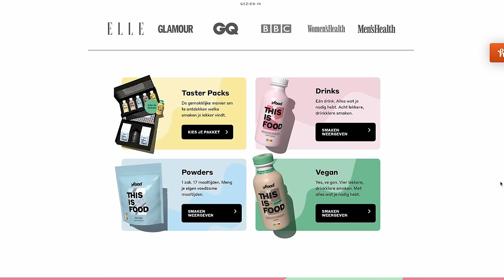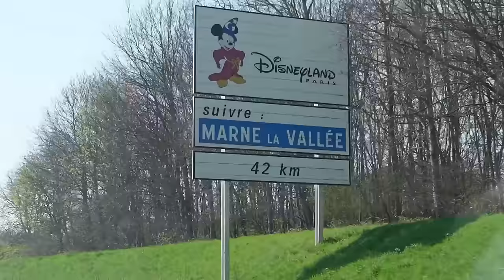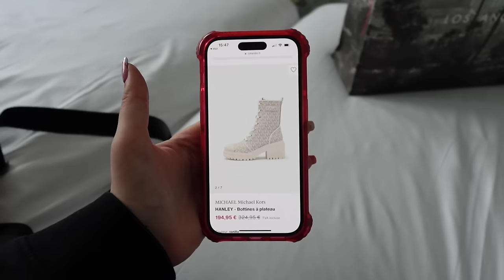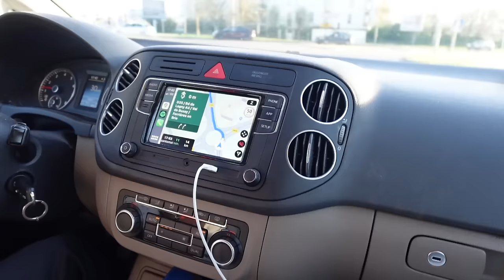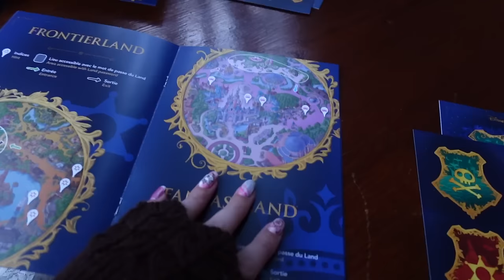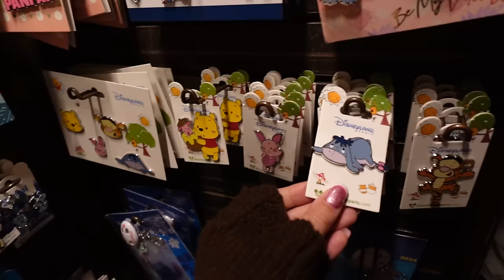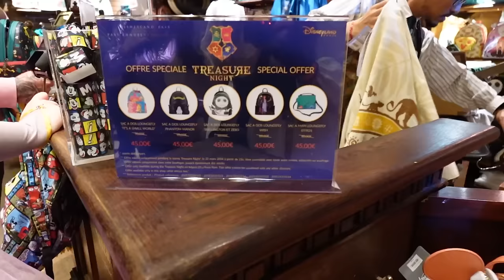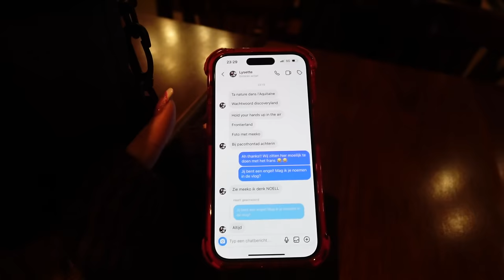DISNEYLAND PARIJS TREASURE NIGHT EVENEMENT & OUTLET SHOPPEN BIJ LA VALLÉE CHIC PARIS !! 🧚 | VLOG 96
-- YFOOD SAMENWERKING --
Yfood 10% korting: NOELL-YOUTUBE

Hai allemaal!! Vandaag ben ik er weer met een vlog. Vandaag neem ik jullie mee naar Disneyland Parijs. Waarin we naar een speciaal pashouders evenement gaan Treasure Night en ook gaan shoppen bij La Vallée Chic Paris. Veel kijk plezier xx (April 2024)